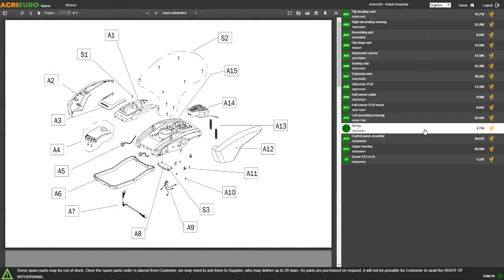Fonctionnement de la Tondeuse débroussailleuse à fléaux autotractée GINKO-MGM TT 680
La tondeuse débroussailleuse GINKO-MGM est produite et Fabriquée en Italie, garantie de fiabilité, qualité de la construction et des matériaux.

Le modèle TT 680 est le plus compact par rapport aux habituelles tondeuses débroussailleuses thermiques. Ceci permet effectivement à la machine une plus grande maniabilité et de meilleures capacités d'adhérence aux terrain même en pente.

De plus, avec les dernières caractéristiques optimisées et les améliorations mécaniques que la marque GINKO-MGM a introduit sur cette gamme de machines, la puissance du moteur Honda est  utilisée au mieux pour obtenir un résultat nettement supérieur à la moyenne par rapport aux modèles concurrents sur le marché actuellement.

Doté d'une excellente puissance la tondeuse débroussailleuse GINKO-MGM, réussit à éradiquer d'énormes masses de mauvaises herbes, de n'importe quel diamètre, hauteur et dimensions (jusqu'à 1 m et demi de hauteur !! ), en la hachant très finement, grâce à ses 32 couteaux à Y.

En plus de l'herbe, il vous sera possible également de broyer ronces et broussailles (jusqu'à 2,5 cm) dans n'importe quelle condition, même dans des lieux peu cultivés (en pente, assez modérées cela dit).

Souvent ces machines sont choisies afin d’effectuer le broyage des mauvaises herbes qui envahissent les sites maraîchers, vignobles, oliveraies et choisies notamment par ceux qui pratiquent « l’engazonnement », ou par les pépiniéristes, jardiniers ou opérateurs entretenant les espaces verts qui l’utilisent afin de défricher les terrains non cultivés.

En comparant ses concurrentes sur le marché, nous pouvons assurer que cette machine vous permettra, sans effort, d’obtenir un rendement productif par heure au moins 10 fois supérieur à celui d’une débroussailleuse normale, avec un résultat beaucoup plus propre et homogène, et une herbe fauchée très finement.